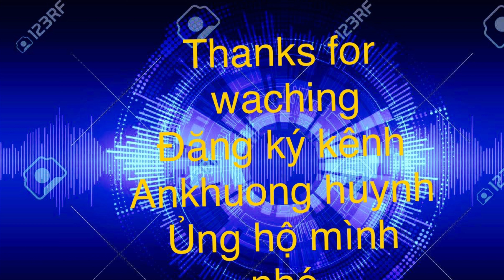Khi ông chồng vào bếp tập 25- Chuẩn bị bữa cơm đơn giản và đầy đủ cho vk bầu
tiện có đứa em thời sinh viên ghé chơi hôm nay khương vào bếp chuẩn bị bữa cơm trưa đơn giản mà chất lượng nhất gửi đến các bạn .
kênh mới của mình các bạn vào xem và dk kênh ủng hộ khương nha.
kết bạn fb với mình nhé